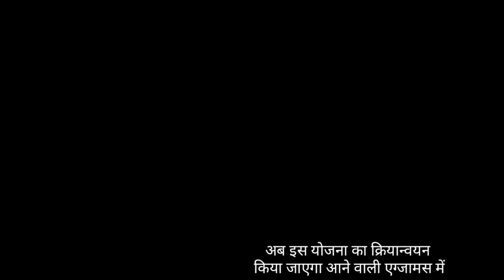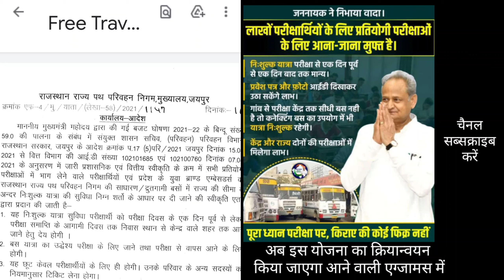💥💥राजस्थान के प्रतियोगियों के लिए रोडवेज में फ्री यात्रा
rajasthan roadways free for students,
rajasthan roadways free for exam,
rajasthan roadways free yatra,
rajasthan roadways bus free for students,
rajasthan exam roadways free

free books for competitive exams,
free coaching for competitive exams,
free apps for competitive exams,
free ebooks for competitive exams

latest news
reet 2021
patwar 2021
ras 2021